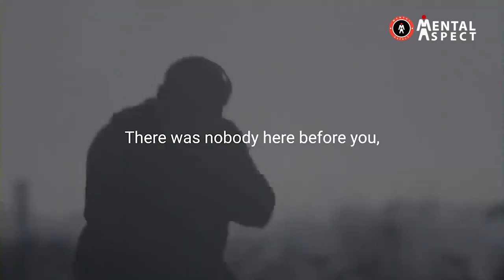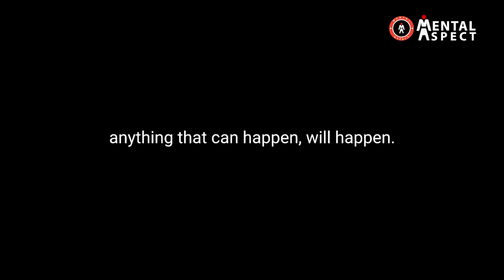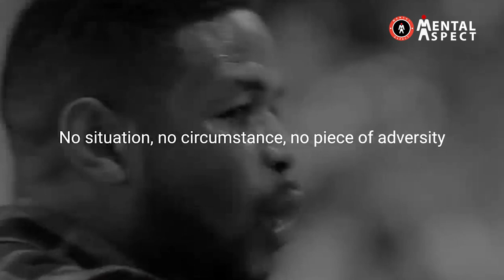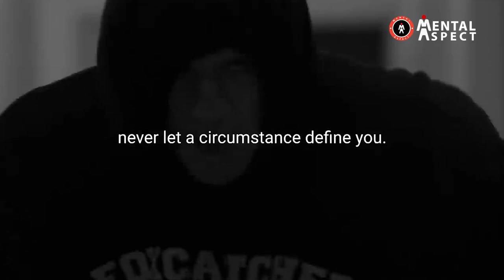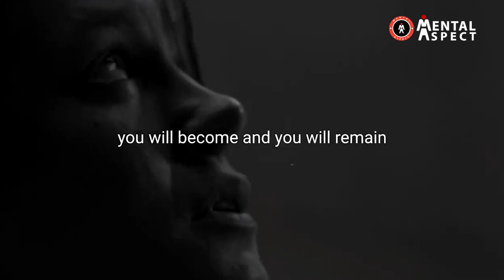CAN'T BREAK ME - If you're feeling depressed, anxious, sad, or angry WATCH THIS!!!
This is our new Compilation of some of the Best Motivational Speech Videos to help you make it through hard times, depression, anxiety, sadness and anger.

✉ If you know someone who could use this video, share it with them!

Spoken by:

Cara Buono
tr.im/CaraBuono

Steve Harvey
tr.im/SteveHarvey

Les Brown
tr.im/LesBrown

Jocko Willink
tr.im/JockoWillink

Eric Thomas
tr.im/EricThomas

Inky Johnson
tr.im/InkyJohnson
Michael Todd
tr.im/MichaelTodd

Steven Furtick
tr.im/StevenFurtick

Movies and Shows: First Match, Stranger Things, Backtrack, Concussion, San Andreas, The Last Knights, Foxcatcher, A Single Man, There will be blood, Saving Private Ryan, Capote, Out of the furnace

All other footage used is licensed through CC-BY or from stock footage websites.
The Good Fight - Part I - by Long Hollow Creative
Unequal “Coming For You” - by Rainwaters / Osburn

Movies: Creed 2, The Way Back, Doctor Strange, Room (2015), Stronger (2017), Source Code (2011)

Footage by:

Gatorade - Ironman 2016 - by Alberto Serrano
Nike HKJDI TVC - by arra
The Power of a Dream (teaser) - football documentary - by Taylor James Johnson
Joy Ike - Hold On - by Andy Whitlatch
PORTRAIT MATHIEU BAUDERLIQUE - by New Wave Production
Drink for Gold - Heinrich Popow - by Spans
Avvatar: Reconstruct Yourself - by Ripunjoy B'yum
Muscle Pharm - We are the determined. The athletes. The 5…_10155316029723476 - by Carlos GUerrero
Tanner City Crossfit - by Bearwalk
GATORADE FROST “ONE MORE” - by Andre Stringer
GATORADE: One More - by Max Goldman Cinematographer
adidas - “1440” - by Crown Chimp
Gatorade ‘Declare’ - by Andy Morton

Music: 2WEI feat. Edda Hayes - In the End (Linkin Park Cover)

2WEI
tr.im/2WEI

Secession Studios
tr.im/SecessionStudios